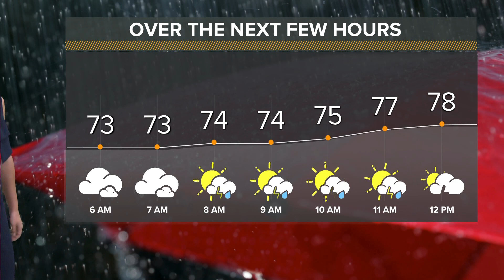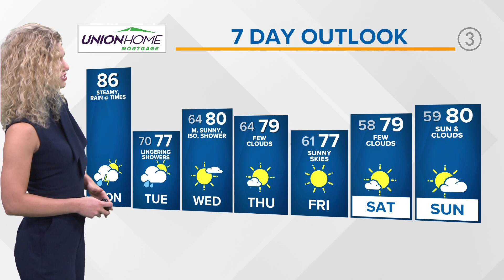Cleveland Monday morning forecast: Pop up showers and lots of humidity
Déjà vu much? Nope, just another hot and steamy NE Ohio day with...you guessed it...rain chances!

Temperatures today will be close to 90. With high humidity levels again, it'll feel warmer than the air temperature is. Have a plan in place to beat the heat.

Rain chances stick around but in a different way. While we could have some pop-up variety showers and storms with the heat and humidity heightened, we've also got a cold front inbound. This collision of air masses will spark more scattered wet weather for us.

What's behind the front is the fun stuff. We see temperatures drop and humidity levels drop. Drier air will usher in comfortable conditions for the end of the work week and this upcoming weekend. Start making your plans now because we're about to have a beautiful stretch of days on our hands. Did I mention high temperatures will be in the upper-70s/near 80° too? A true beaut!! Enjoy.

Here's your 3 Day Forecast:

TODAY: Minimal sunshine, scattered rain/rumbles chances. Upper 80s.

TOMORROW: Lingering showers and thunderstorms. Near 80.

WEDNESDAY: Isolated shower yielding to mainly sunny skies. Around 80.